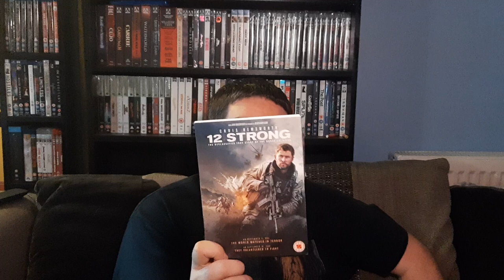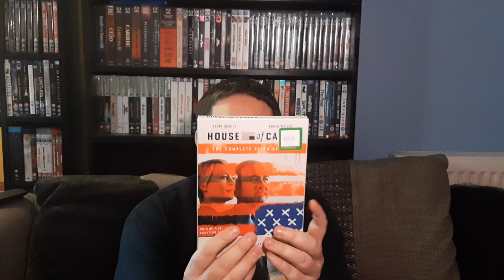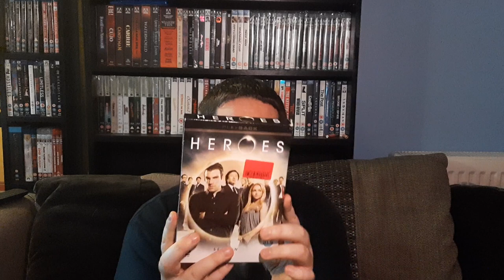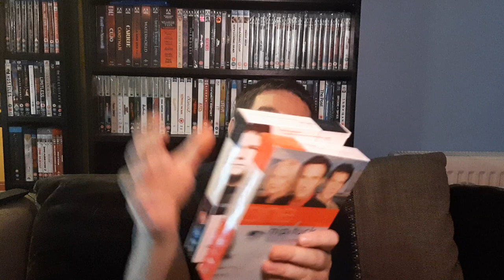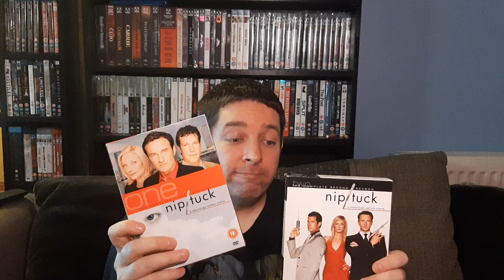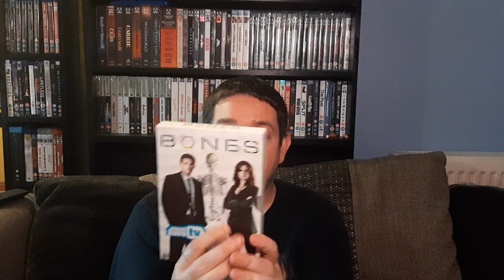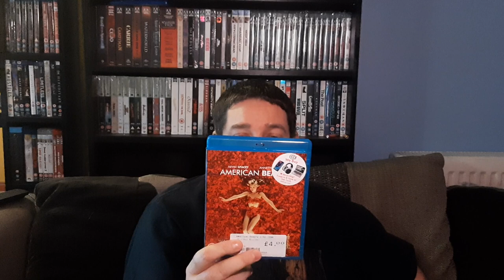Charity Shop and Cex Movie Pick ups